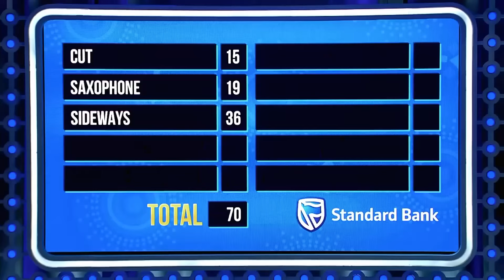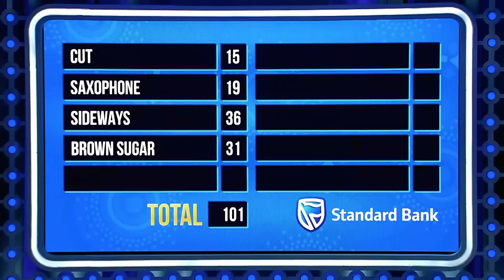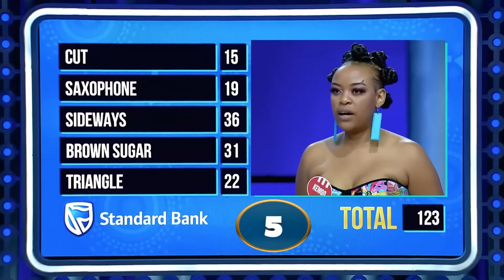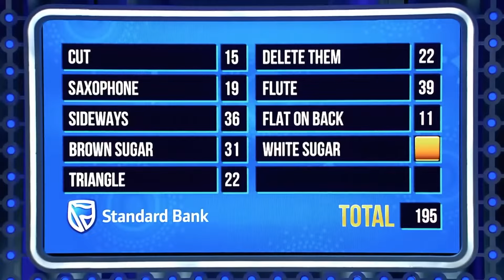Ntokozo and Kemoo Are Up For $5000!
Hlatshwayo sisters are playing Fast Money!